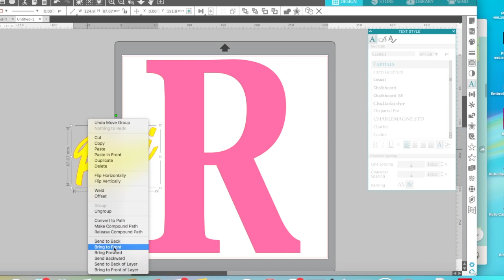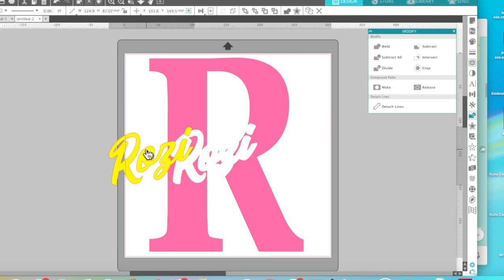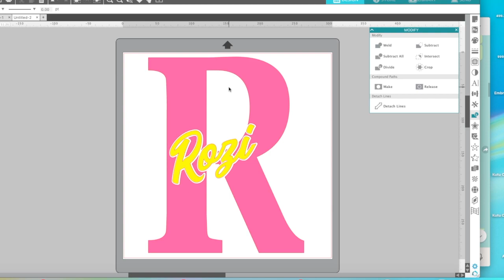Silhouette Tutorial how to subtract overlapped text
This video is about Silhouette Tutorial how to subtract overlapped text